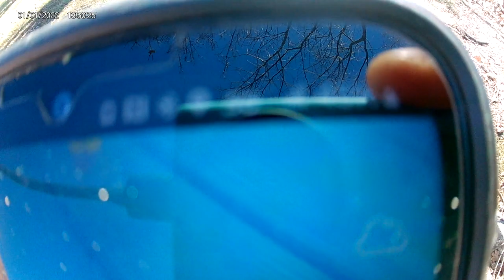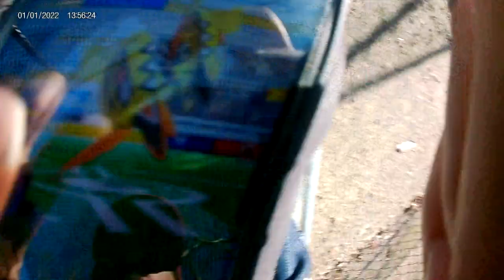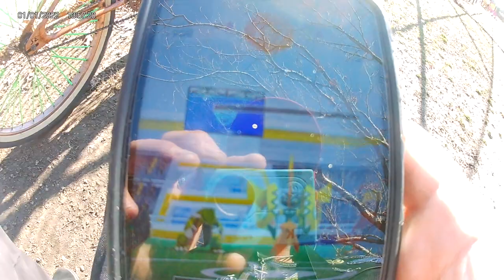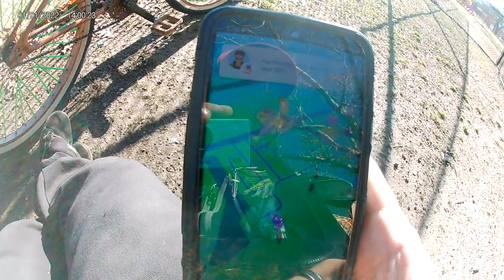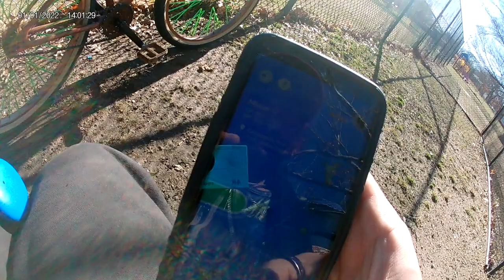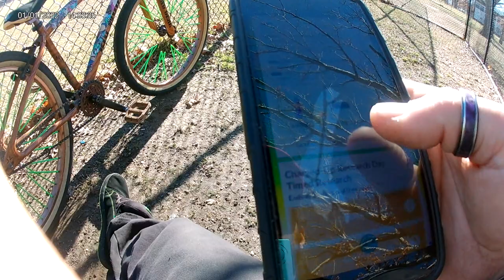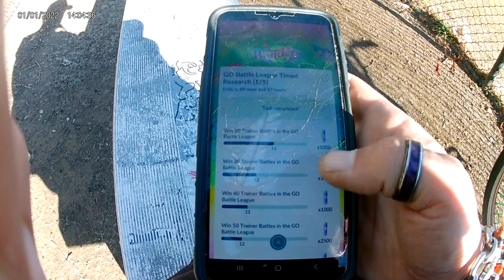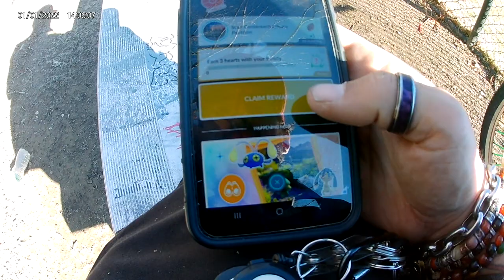Making the Rounds- Pokémon Go 9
Lots of xersise on this beautiful day ran into some funny characters Blasting Talking  Heads and The Distillers all day doing some volentary community service in the middle of the day getting soome pushups in every chace i can in between everything else Oh and Tiger Army duhh Dont copywrite me im just enjoying the day vlogging cruzing round townnn